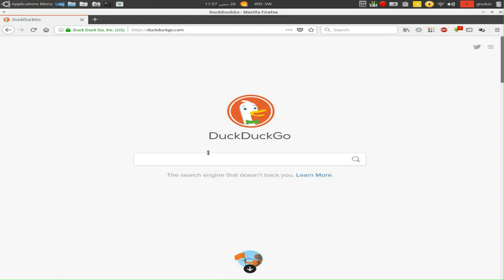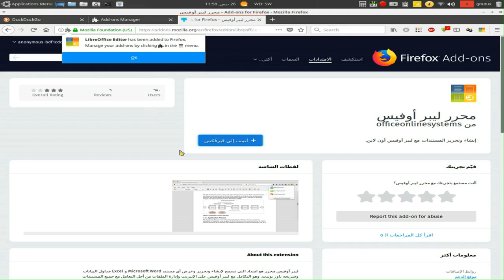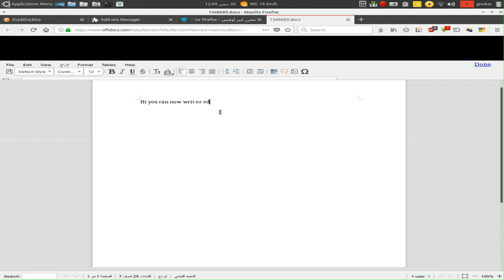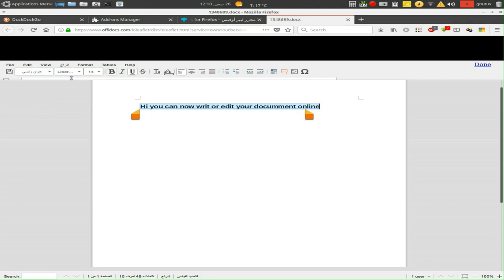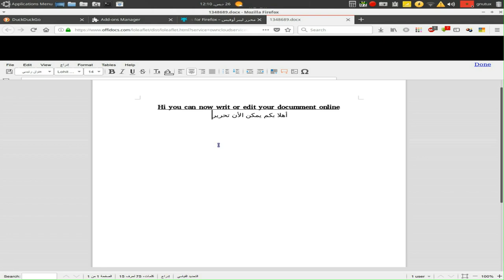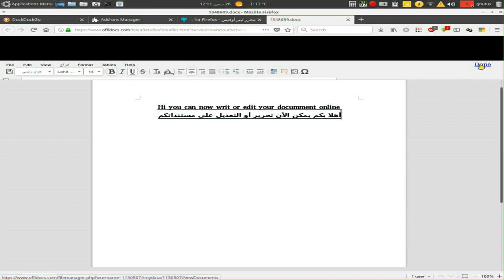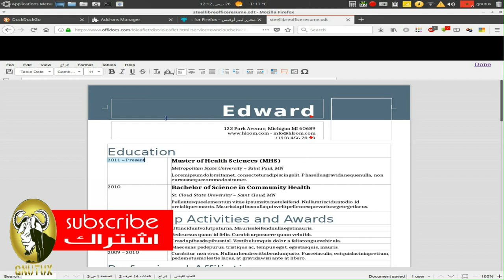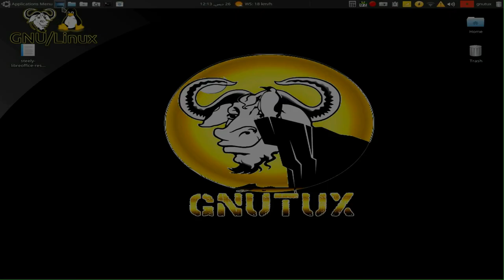libreoffice online:create or edit your documment online